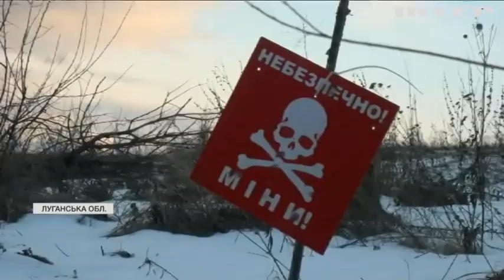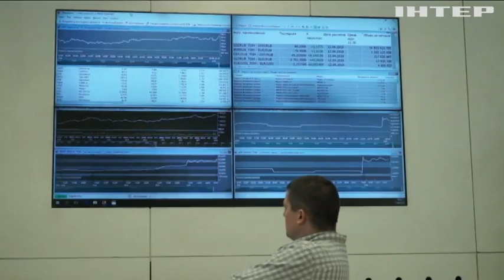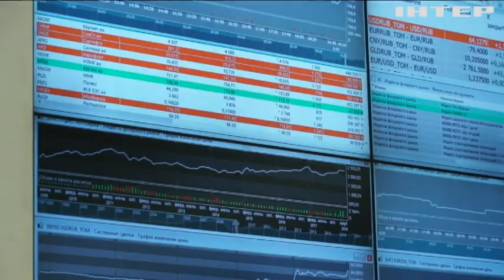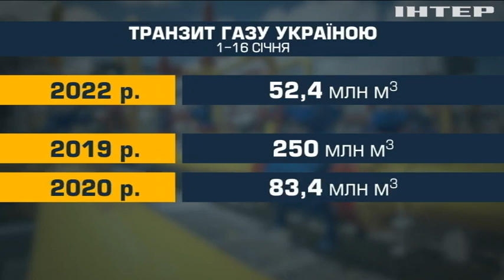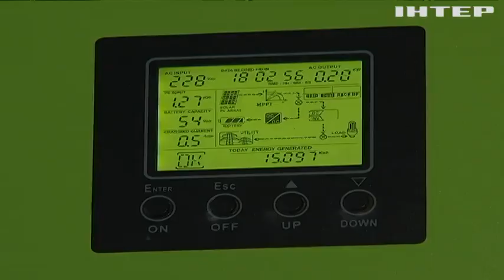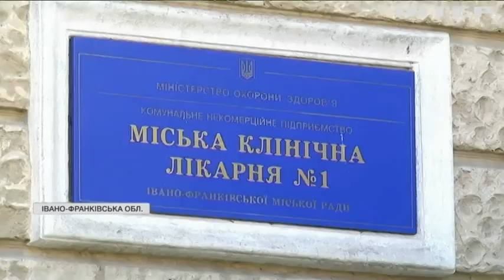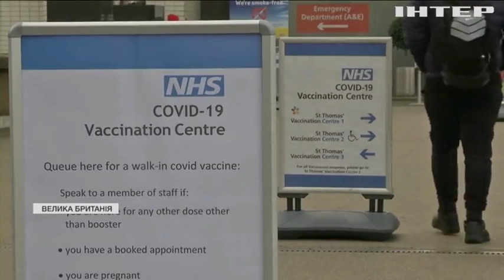Новости 17:45, выпуск за 19 января 2022 года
Дивіться у випуску:
Російський фондовий ринок обвалився.
Печерський суд відпустив Петра Порошенка під особисте зобов'язання.
Адвокатка Миколи Харківського змінила позицію захисту підозрюваного.